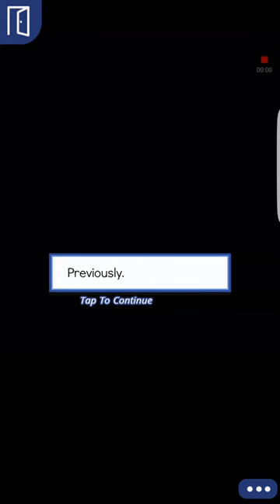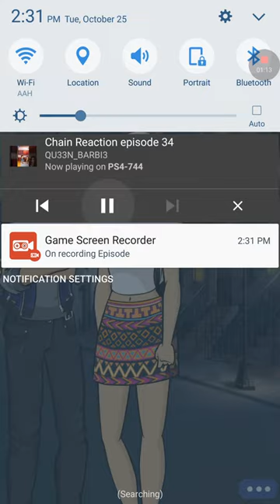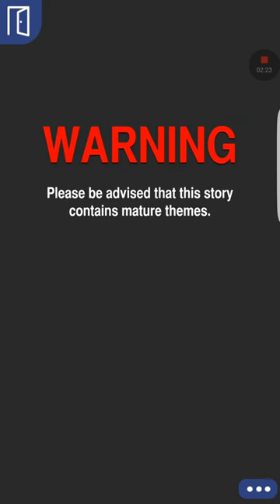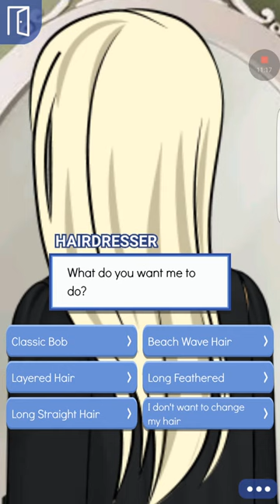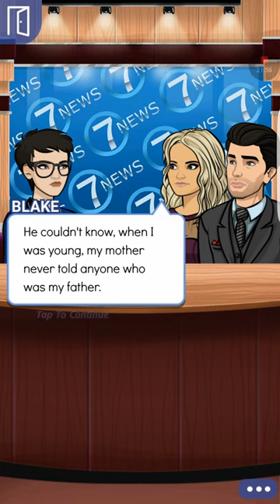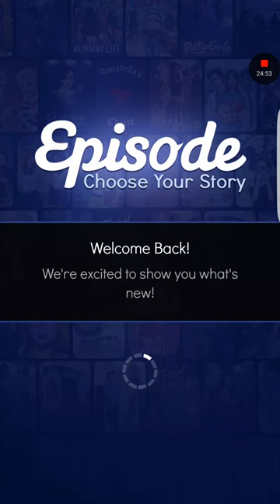Blake episode 37